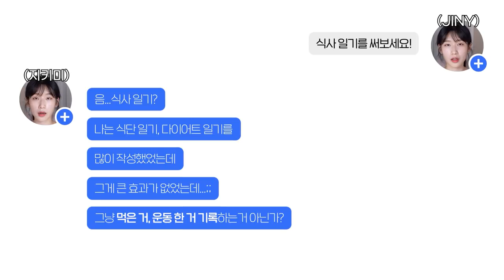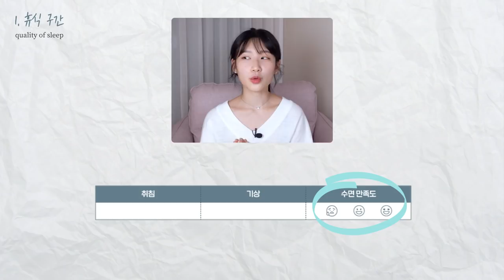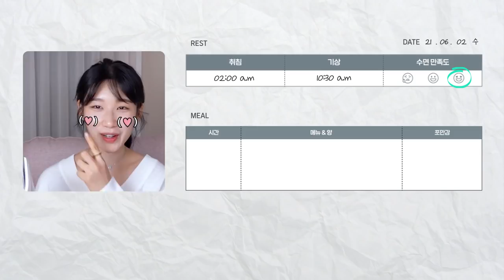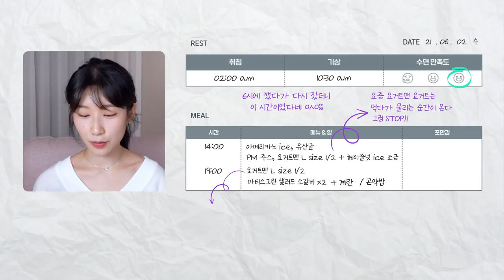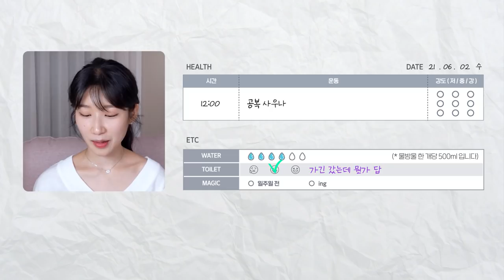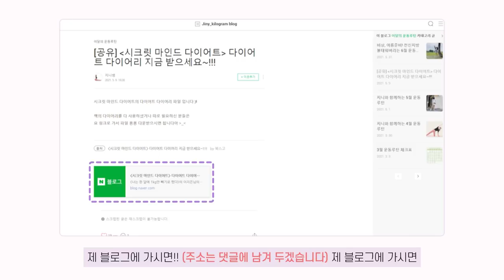하루 5분이면, [입 터짐이 일상인 사람]도 [입 짧은 사람]이 될 수 있다.